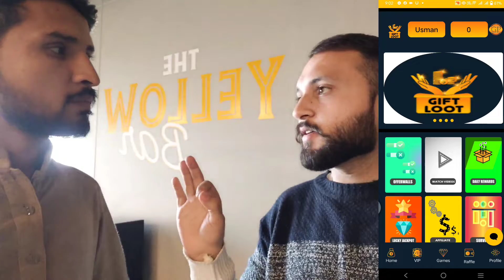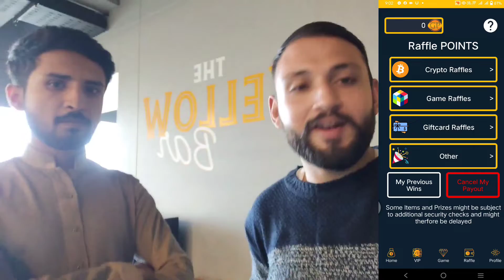Online Money Earning With GiftLoot App | Earn Pubg UC, Coins, BitCoin 💸💸💸💸💸💸💸💸💸💰💰💰💰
Now days Everyone want to earn Online money so don't worry here is the platform where you earn money online With GiftLoot App. Go want install it from PayStore.